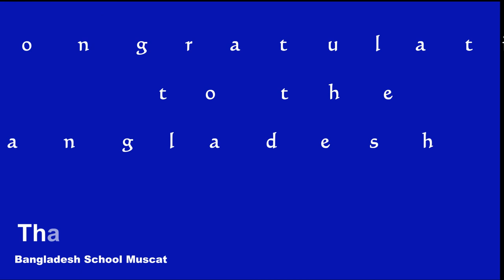The outstanding achievement of BSM in A level (IAL) exam - 2021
The A' level students of Bangladesh School Muscat achieved glorious remarkable results in Pearson Edexcel IAL Exam-2021.